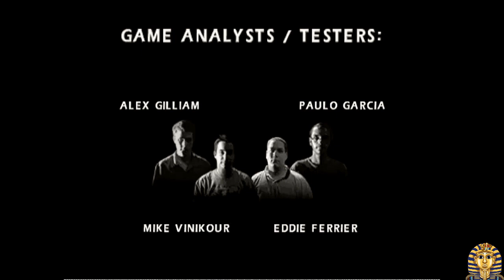Mortal Kombat 4 Liu Kang VS Shinnok Master 2